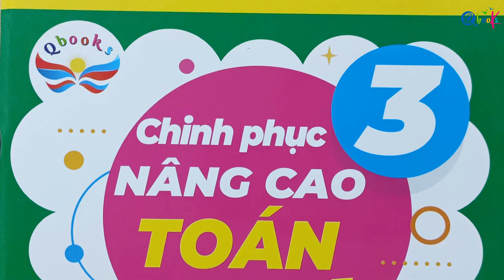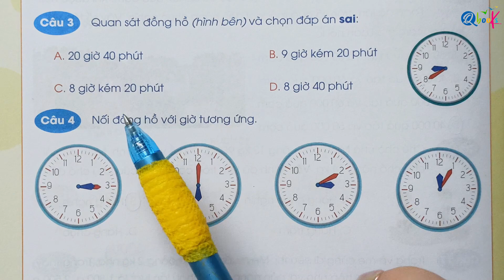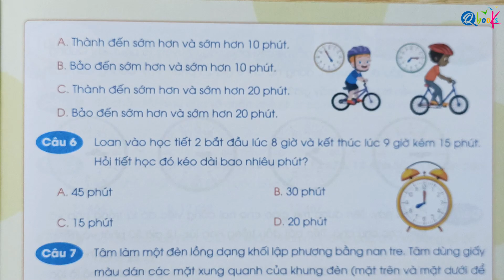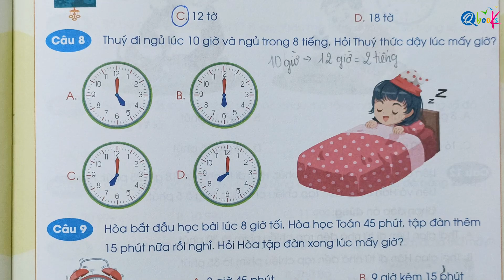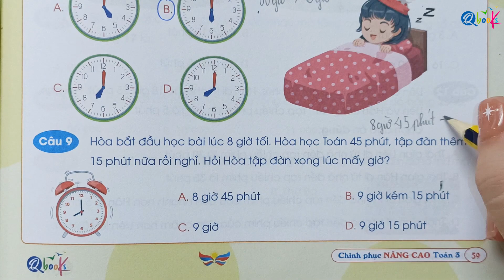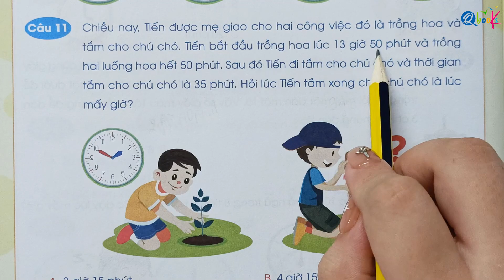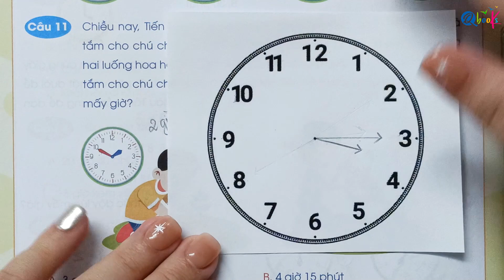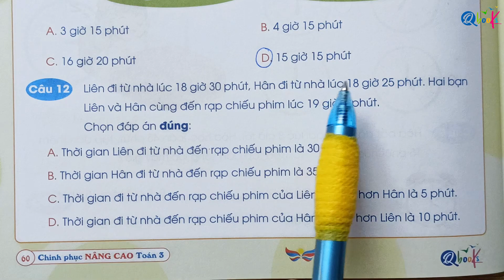Tuần 23 - KHỐI HỘP CHỮ NHẬT, KHỐI LẬP PHƯƠNG | Chinh phục nâng cao Toán 3 | Cánh Diều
Thầy Quyền rất hân hạnh được giới thiệu với các bạn video "Tuần 23 - KHỐI HỘP CHỮ NHẬT, KHỐI LẬP PHƯƠNG | Chinh phục nâng cao Toán 3 | Cánh Diều" do Thầy Nguyễn Văn Quyền trực tiếp biên soạn.

Là một phần của chuỗi bài giảng môn Tiếng Việt, Thầy Nguyễn Văn Quyền đã khéo léo kết hợp các nội dung bài tập với những hiện tượng, sự vật diễn ra xung quanh. Trong video này, Thầy Quyền sẽ hướng dẫn từng bước làm các bài tập Toán lớp 3 nâng cao về nội dung Khối hộp chữ nhật, khối lập phương trong sách Chinh phục nâng cao Toán lớp 3 biên soạn theo chương trình kết nối tri thức với cuộc sống do Qbooks phát hành.

Thầy Quyền mong rằng, các bậc phụ huynh và các em học sinh xem kỹ video này để nắm vững các khái niệm, rèn luyện kỹ năng và học tập xuất sắc môn Toán lớp 3.